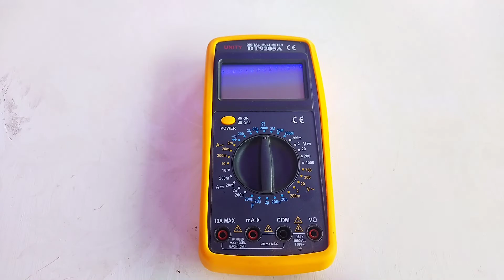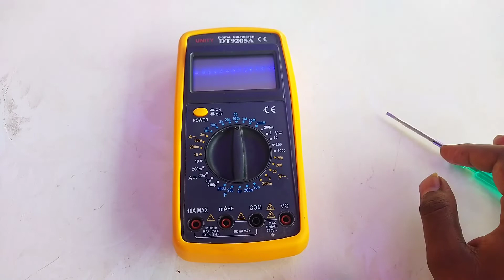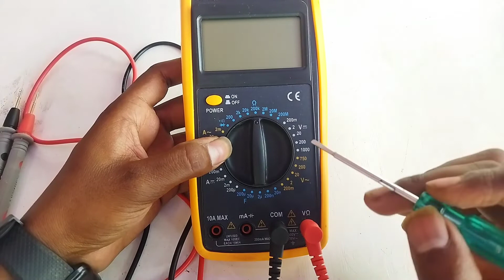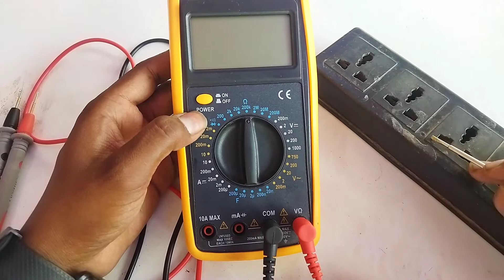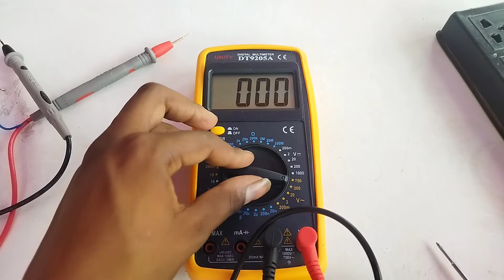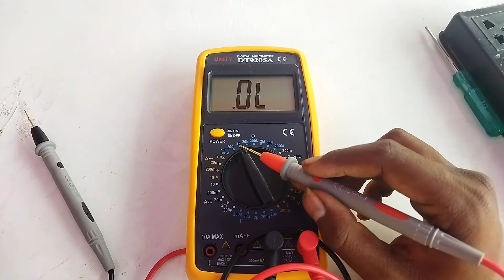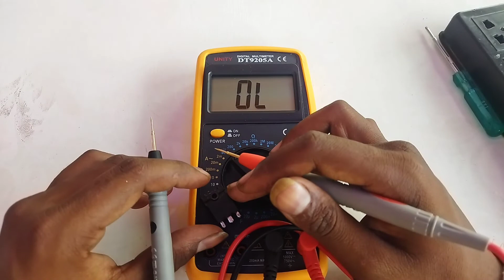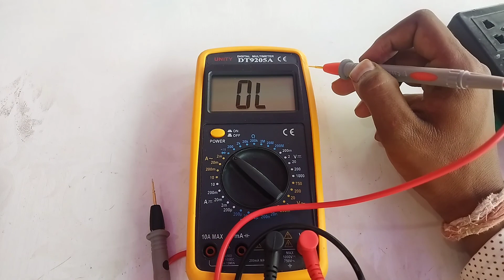Multimeter Use In Hindi || How To Use Digital Multimeter In Hindi 👍🏻 || मल्टीमीटर को कैसे चलाना सीखे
Multimeter Link 🔗

Hello dosto maine aapko is vedio me ek digital multimeter ke baare me bataaya hu ki ek digital multimeter ko kaise chalaye Or ise chalaatr samay koun koun si Saavdhaani rakhna chahiye ye saari jaankari aapko is vedio me di hui he .
 To agar aap sach mai ek digital multimeter ko chalana sikhna chahte ho to vedio ko aunt tak jarur dekhe .

Channel :-  Shree Dadaji Electronics
                    Sourabh Shardey